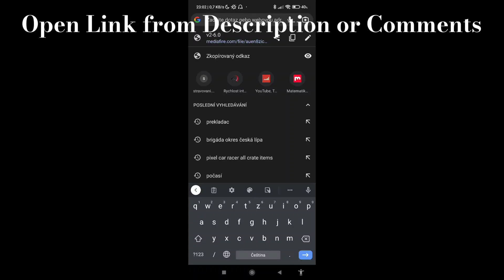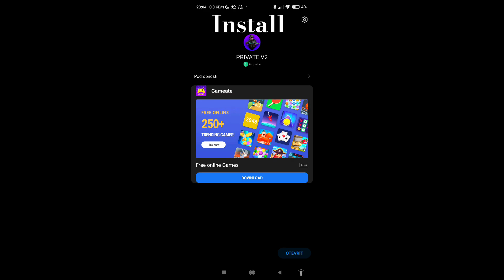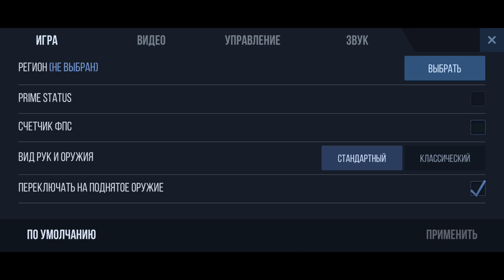Private Server V2 6.2 😏🔥 ** Free Karambit Gold 😱 ** | Standoff 2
Standoff 2:
                    ID: 60965179
                    Hours: 1800
                    Top Rank: Elite
                    Fingers: 3

Settings:
                    Sensitivity: 2.30
                    Scope sens: 1.70
                    Acceleracion: 0.73